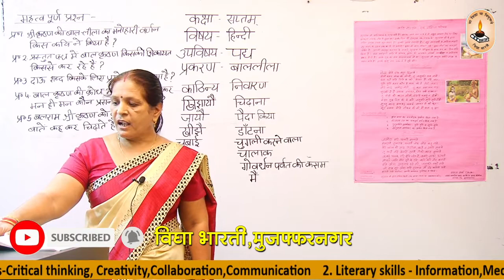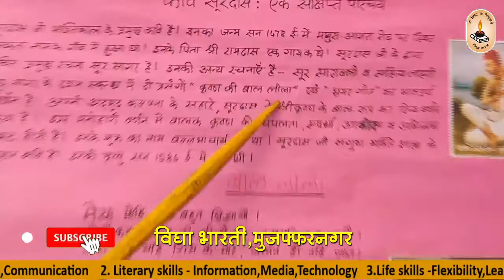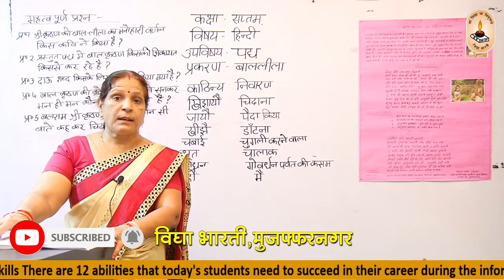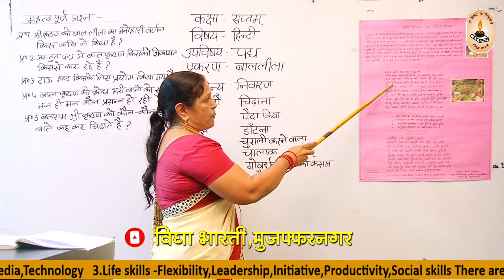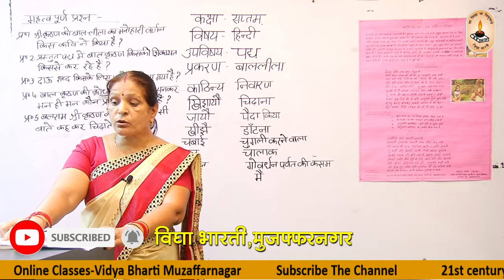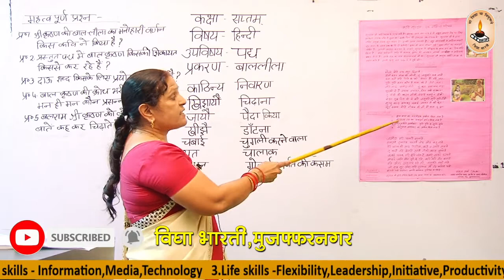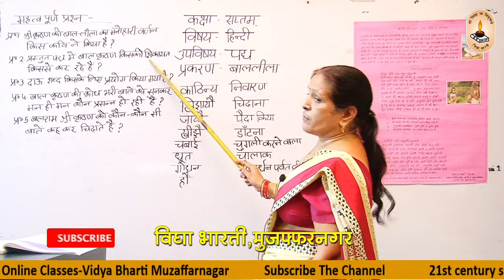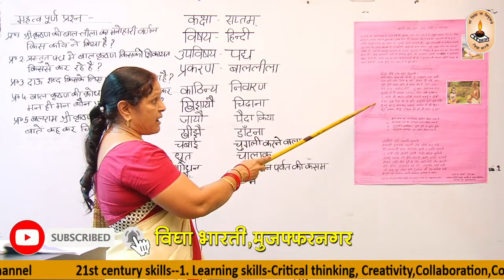कक्षा 7-हिंदी I पध I बाललीला